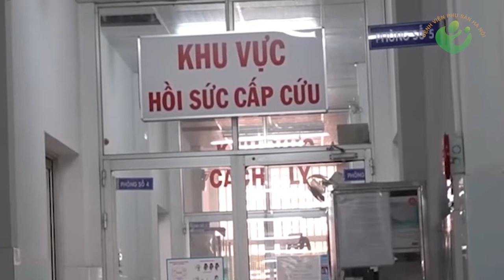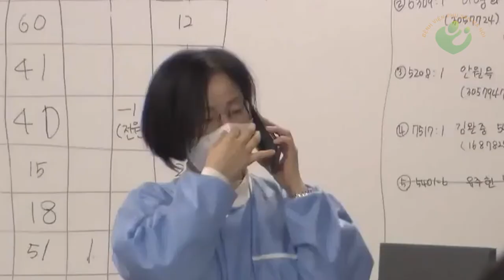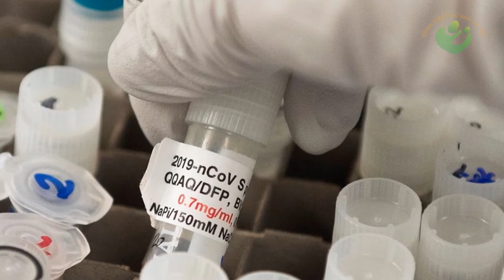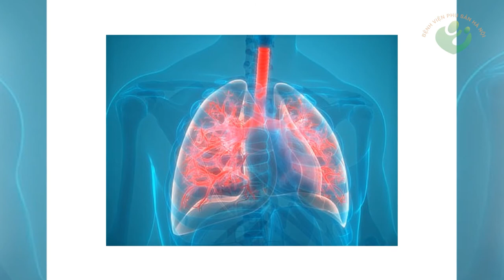Bản tin y tế 18/5 | Việt Nam không có ca nhiễm trong cộng đồng | Trẻ sơ sinh mắc COVID-19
Bộ Y tế cho biết, đến 6 giờ sáng ngày 18/5, thành quả đẩy lùi dịch Covid-19 tại Việt Nam vẫn được bảo vệ, với 32 ngày không có ca mắc ngoài cộng đồng.
Tổng số ca mắc hiện tại là 320, trong đó có 180 ca nhiễm nhập cảnh được cách ly ngay.
   Giới chức y tế Nga ngày 17/5 thông báo nước này đã ghi nhận trường hợp một trẻ sơ sinh mắc COVID-19.
Bệnh nhi chào đời tại thị trấn Beslan thuộc Bắc Ossetia và nhiễm virus SARS-CoV-2 từ người mẹ. Đây là trường hợp thứ ba trên thế giới mắc COVID-19 ngay từ khi lọt lòng. Giới chức Peru hồi giữa tháng 4 vừa qua cũng đã ghi nhận trường hợp trẻ sơ sinh nhiễm SARS-CoV-2.